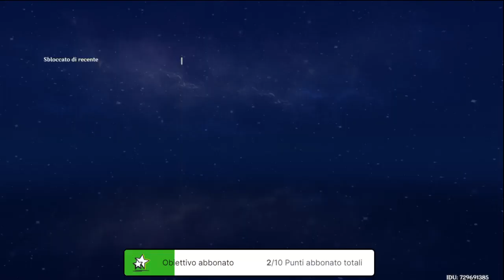🔴Genshin IMPIASTR F2P Evento(Paradiso Segreto Estivo)PARTE 1 🎥🔴@trenavu